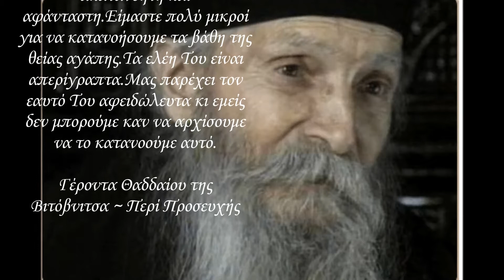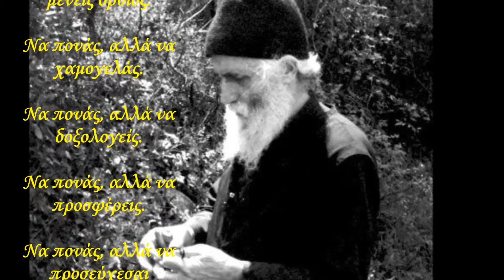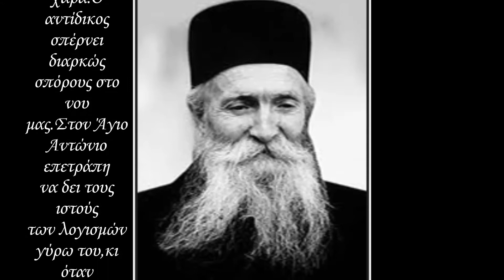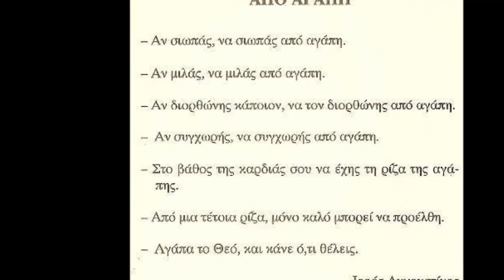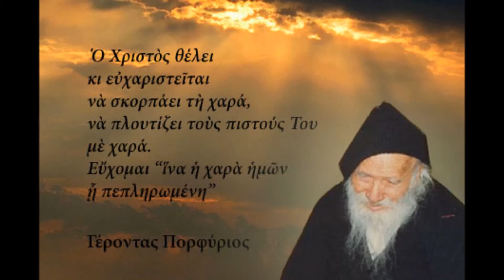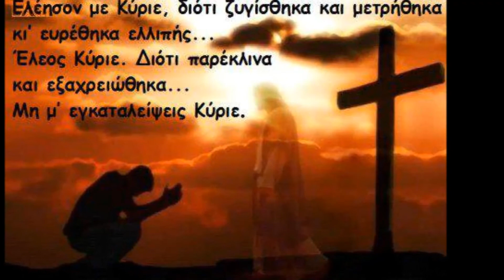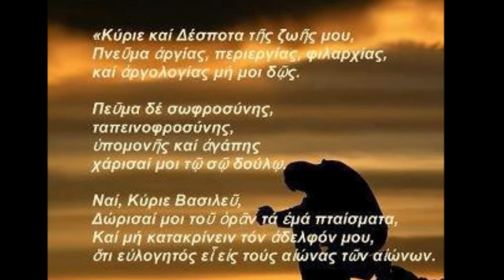~ Στα μονοπάτια του Θεού ~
Ο Σεβασμός περί τα Πιστεύω του καθενός οποιασδήποτε θρησκείας είναι αυτονόητος..
οπότε προσβλητικά σχόλια θα απορρίπτονται..

Η μουσική επένδυση είναι από τον από το δίσκο του
Μάνου Αχαλινωτόπουλου ''Υάκινθος''(1998)
& ο τίτλος κομματιού~ Δοξαστικό